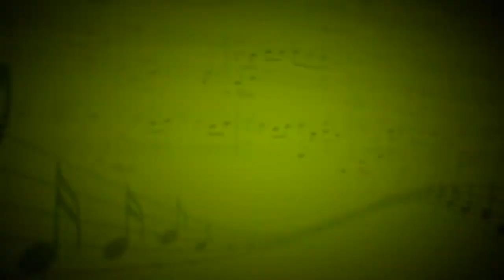Sweater Weather (The Neighbourhood) - Группа Exfate (Вокал,гитара,ударные,бас-гитара)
Александра Лезина